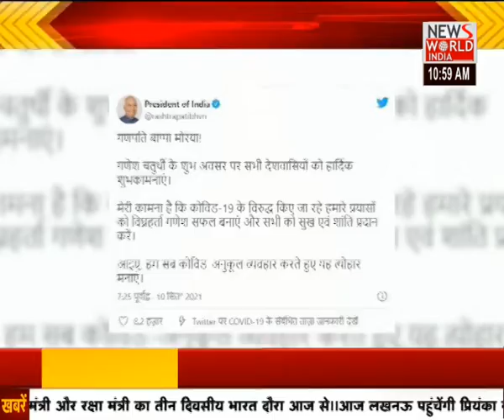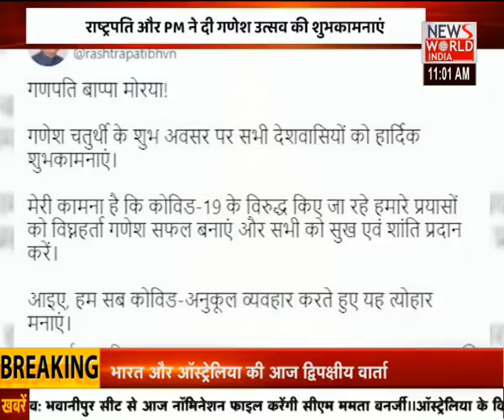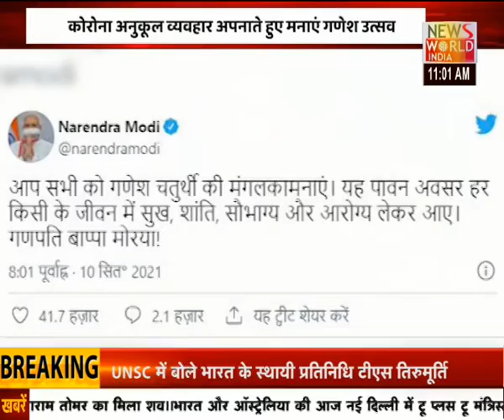News World India Live : देश विदेश की सभी बड़ी खबरें LIVE | Latest News | Hindi News | Breaking News